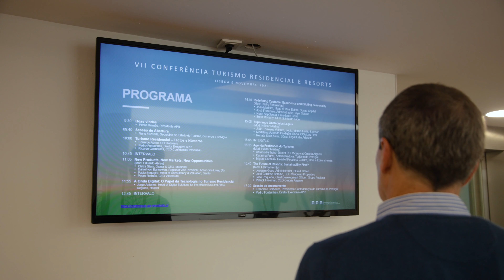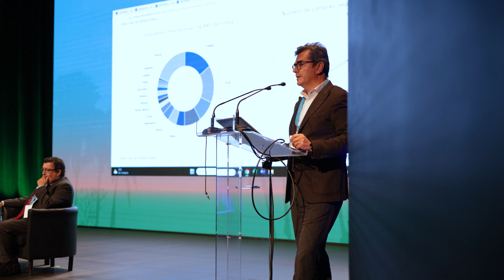VII Conferência do Turismo Residencial e Resorts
A APR realizou no dia 9 de novembro a sua VII Conferência do Turismo Residencial e Resorts. Foi um encontro marcado pela presença de vários especialistas em turismo residencial e com influência no sector imobiliário, proporcionando uma troca valiosa de conhecimentos, contactos e ideias.
Durante o evento, líderes visionários, profissionais de renome e especialistas do sector compartilharam suas perspectivas sobre as tendências, desafios e inovações que moldam o futuro do turismo residencial. A troca de experiências entre os participantes contribuiu para um ambiente enriquecedor, onde as últimas novidades e boas práticas foram discutidas e debatidas.